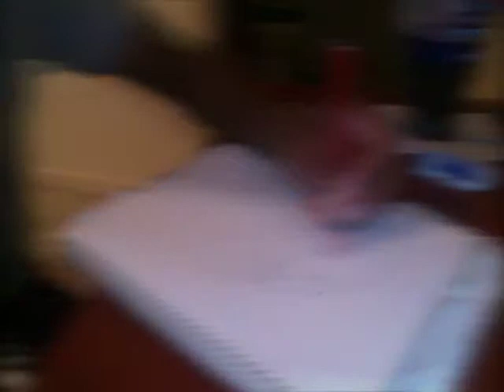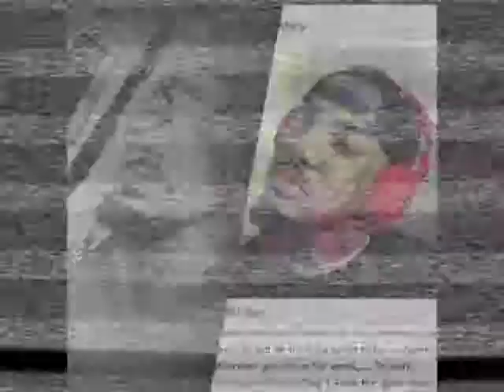Celebrity Art: Portrait of TheGame [Time Lapse/Speed Drawing] Repost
I picked a pic off of his IG page (@thedocumentary) and just drew it.

Music curtsey of DatPiff.com:

Turnt - Prod. by Arceaux KAL (Dat Piff Exclusive)

Follow on...